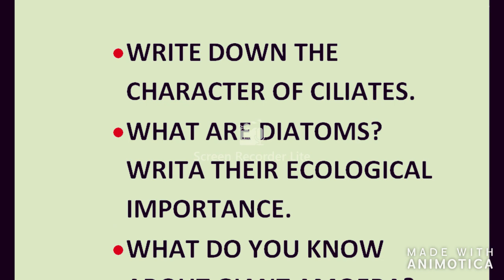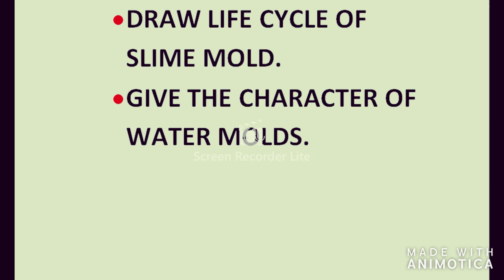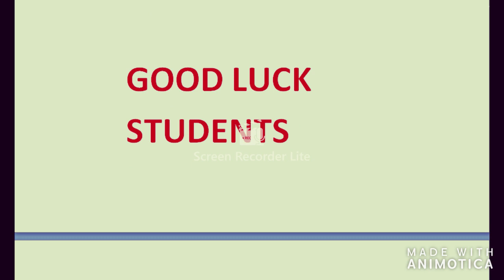Biology chapter 7 important short and long questions fsc part 1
profestional unit will provide you all chapter wise guess paper of all books  of fsc.
i hope it will help you in your exam